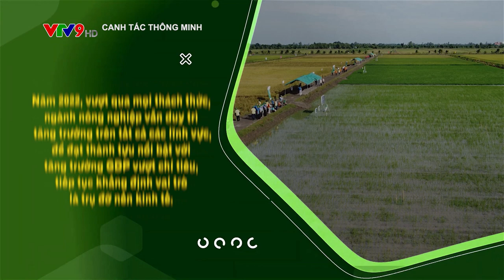TRAILER CANH TÁC THÔNG MINH : NÔNG NGHIỆP MỘT NĂM NHÌN LẠI